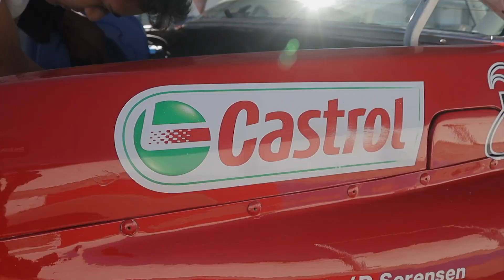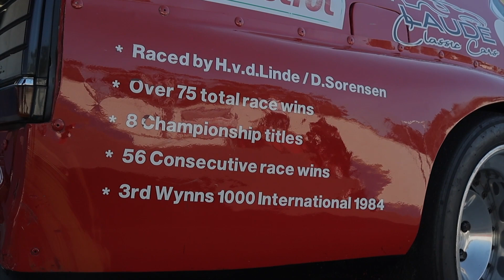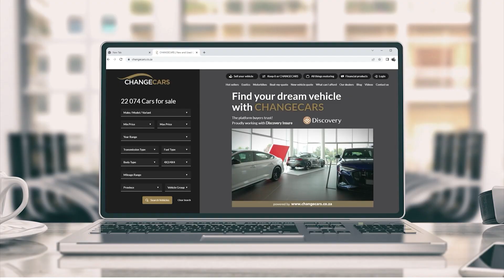Heritage Skyline Track Day | ALL THINGS MOTORING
Ernest takes a very special heritage Skyline out on track.